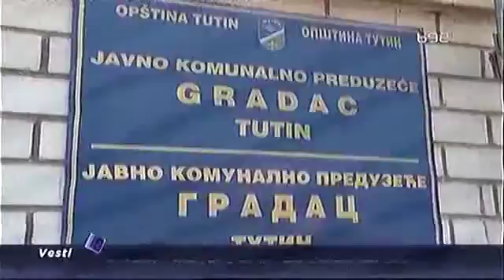B92 Vesti -Tutin: Smeće se gomila, radnici štrajkuju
Ne nazire se rešenje problema u Tutinu, gde je poslednjih meseci vanredno stanje zbog nagomilanog smeća. Dok radnici opštinskog preduzeća "Gradac" štrajkuju zbog najave da će njihovo preduzeće biti opet privatizovano, situacija u gradu je sve teža.